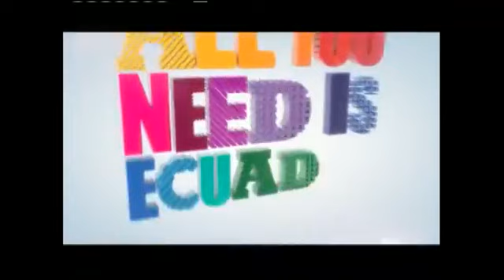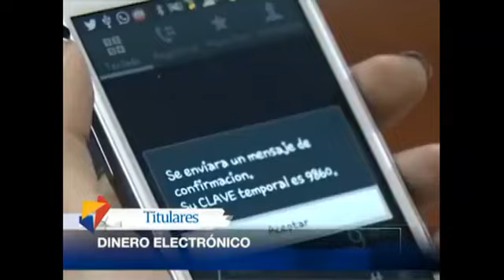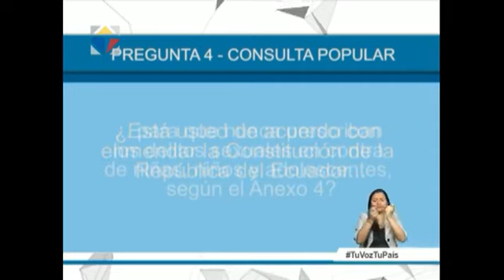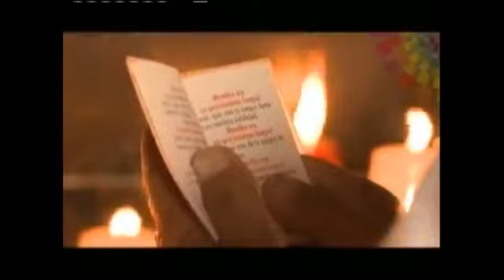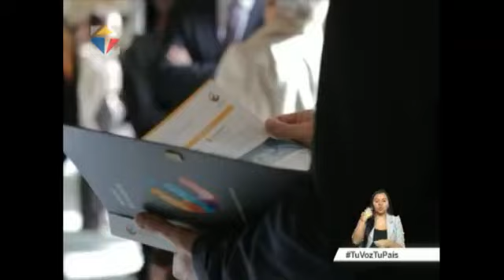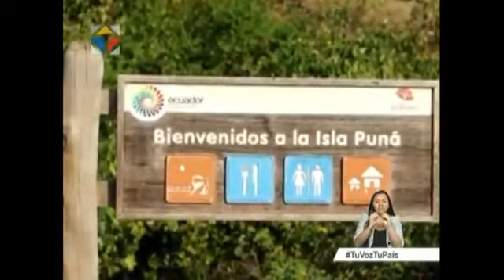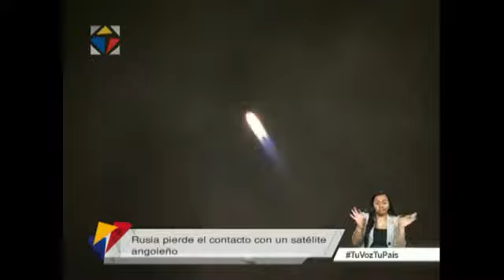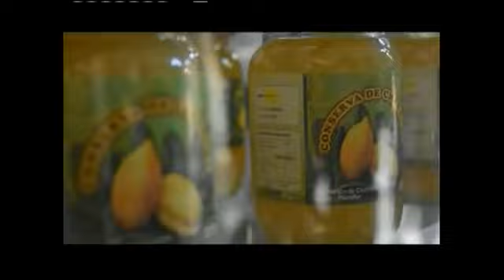Noticiero Ciudadano, segunda emisión 28/12/2017